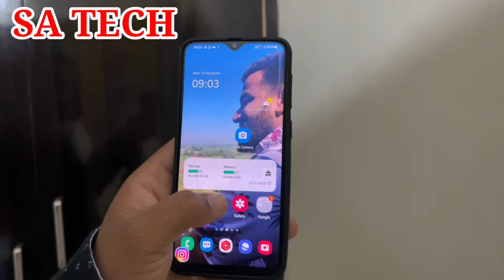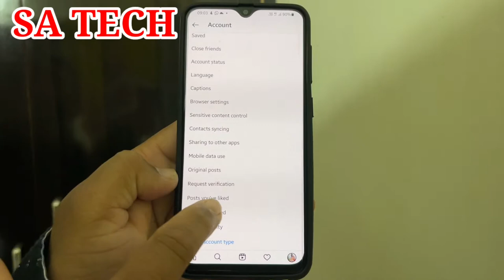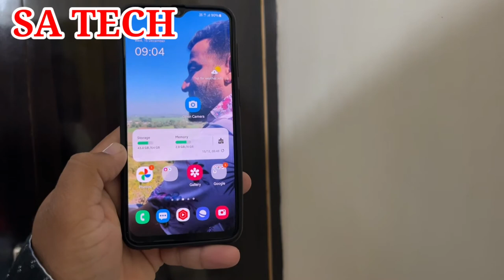Instagram New Cool Feature 2021, Instagram New Update 2021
In this Video I Describe About Instagram new Feature 2021